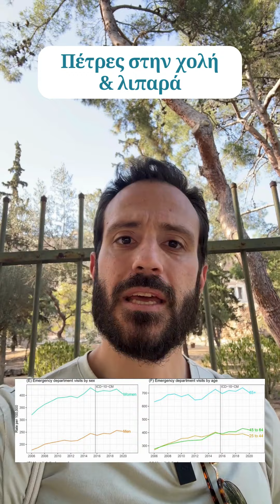Πέτρες στην χολή & λιπαρά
Μια ακόμα αρνητική συνέπεια στην υγεία του πληθυσμού από αυτό το πείραμα που βρισκόμαστε τις τελευταίες δεκαετίες, δηλαδή μια διατροφή χαμηλή σε λιπαρά!

Πιστεύετε ακόμα ότι τα προϊόντα με χαμηλά λιπαρά είναι υγιεινά;

Thanos Efthimiou MD
ΕΙΔΙΚΟΣ ΠΑΘΟΛΟΓΟΣ
ΣΠΥΡΟΥ ΜΕΡΚΟΥΡΗ 35 11634 ΑΘΗΝΑ
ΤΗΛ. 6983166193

Το παρόν έχει μόνο ενημερωτικούς σκοπούς και δεν αποτελεί προσωπική ιατρική συμβουλή.

Ακολούθησε με για περισσότερα!